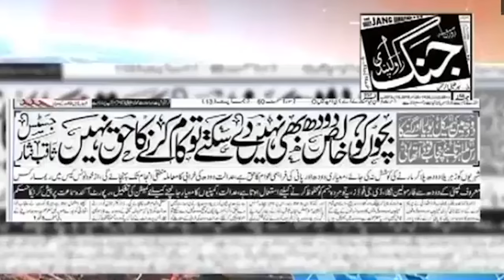Prema Milk ! Bring Purity Back to your Life!!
الحمد لله! پریما کا دعویٰ سچ ثابت ہوا۔

AlhumdulilAllah ! "The report on pasteurized milk said all samples, except Prema milk, were found to be unfit for human consumption"  Dawn.com